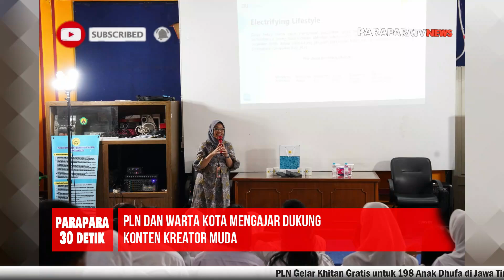Info PLN session 3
Rangkuman Berita PLN session 3 bulan Juli 2024